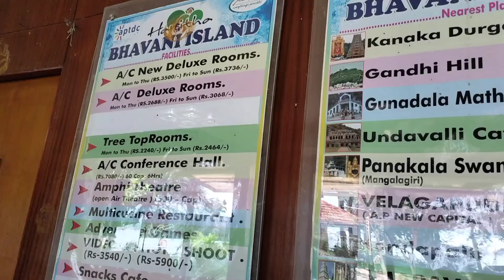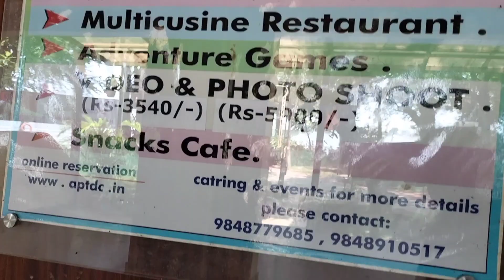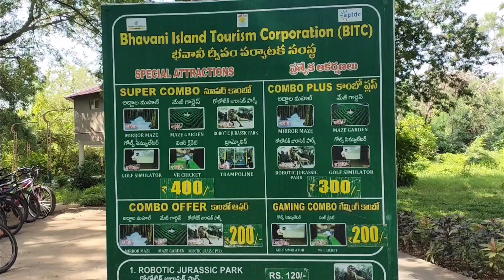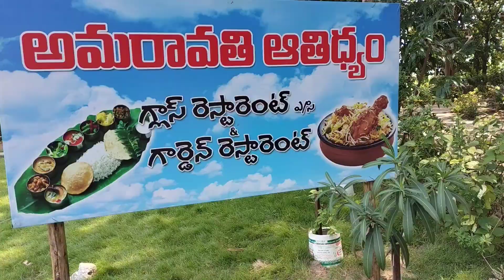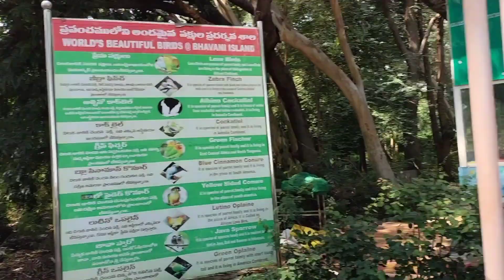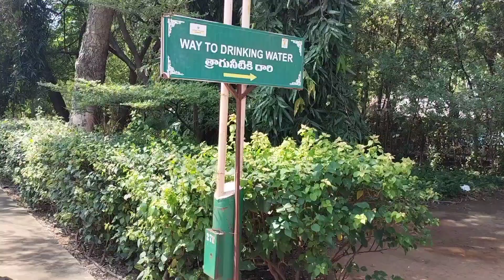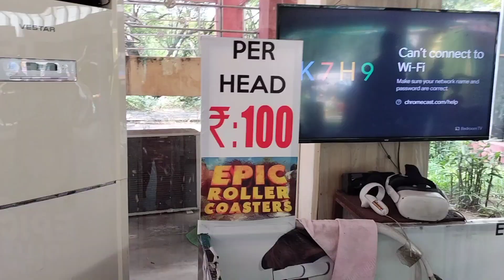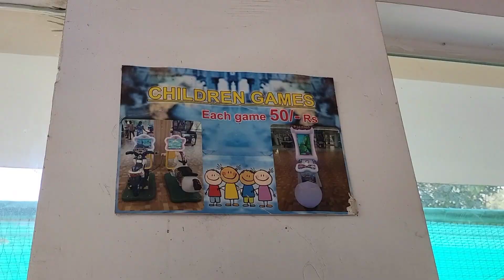Bhavani Island tourist place Harita Resort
bhavani island#vijaywada flyover